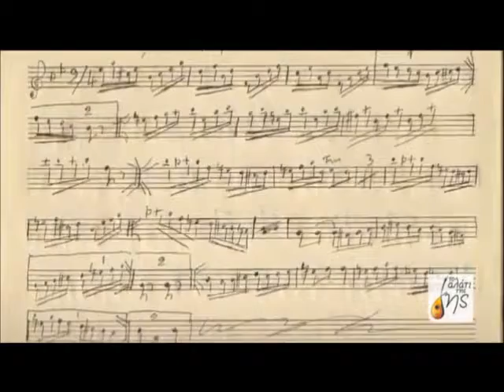Τσίμπαλο - Ιστορία και πληροφορίες - Banda Iovanica (Official)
Η "Banda Iovanica" στο "Αλάτι της Γης"

Η ''Banda Iovanica' είναι μια πρωτότυπη ελληνική μπάντα λαϊκής τσιγγάνικης μουσικής από την Κεντρική και Ανατολική Ευρώπη.
Τόποι δράσης του παμπάλαιου θρυλικού βιολιστή ΓΙΟΒΑΝΙΚΑ, η Λέσβος, η Σμύρνη, τα παράλια της Μαύρης Θάλασσας, η Κωστάντζα, η Βραϊλα και το Βουκουρέστι.
Μουσικά ταξίδια στο χρόνο και στο χώρο, εμπνευσμένα από τη ζωή και το έργο ενός μουσικού - "φόβητρο". Ζωή αινιγματική, έργο ανεξερεύνητο και μυστικό.
Η φτώχεια, ο έρωτας, η περιπλάνηση, ο πόλεμος, ο τρόμος, το ταξίδι.
Η μουσική.

Το σχήμα αποτελείται από τους:
Γιάννης Νιάρχος: κιθάρα, τραγούδι
Kλέαρχος Κορκόβελος: κύμβαλο
Xαρούλα Τσαλπαρά: ακορντεόν, τραγούδι
Γλαύκος Σμαριανάκης: βιολί
Λουκάς Μεταξάς: Κοντραμπάσο

''Banda Iovanica'' is the first folk music band performing gipsy music from Central and Eastern Europe, formed in Greece.
Lesvos, Smyrna, the coastline of Black Sea, Constanta, Braila and Bucharest are places of action of the very old, legendary violinist IOVANICA or YANKOS ALEXIOU.
Music trips in time and space, inspired by the life and work of a musician – “that causes fear “. Enigmatic life, unexplored and secret work.
Poverty, love, wandering, war, horror, travel.
Music.

Τhe band:
Giannis Niarchos: guitar, vocals
Klearchos Korkovelos: cymbal, vocals
Charis Tsalpara: accordion, vocals
Glafkos Smarianakis: violin, vocals
Loukas Metaxas: contrabass